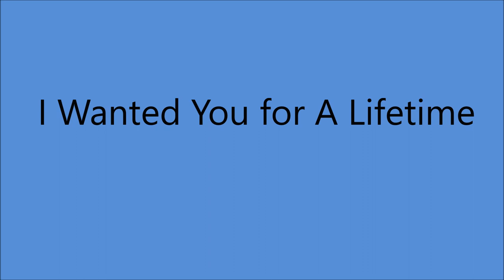Early Red Sovine - I Wanted You For A Lifetime [1949].**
** 1st. Studio Recording**

[Written by Homer Haynes]

2008  West Virginia Music Hall of Fame